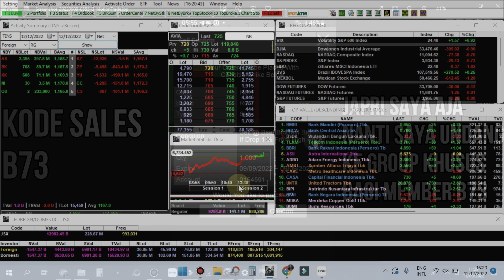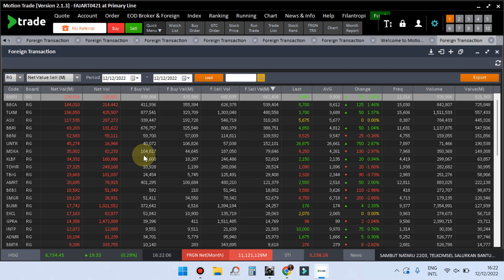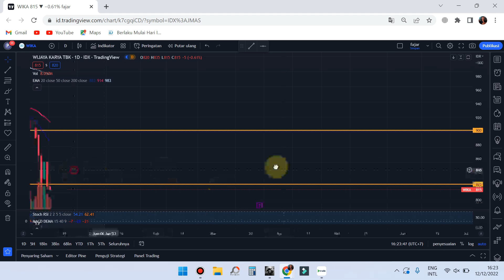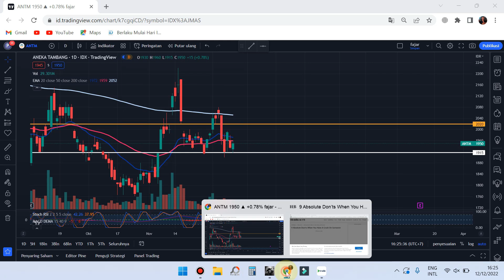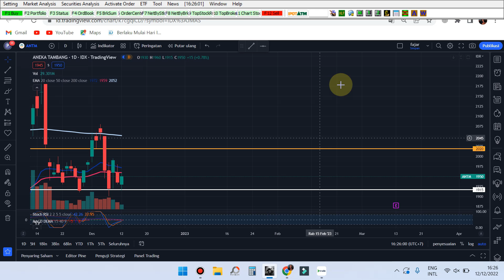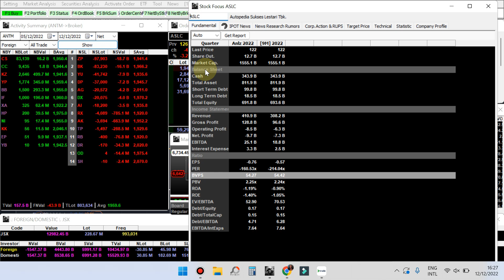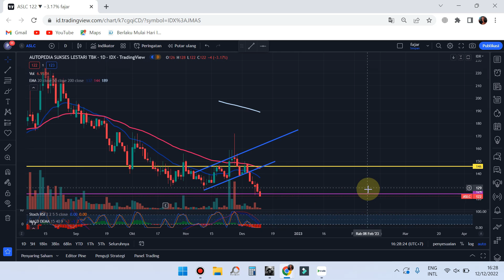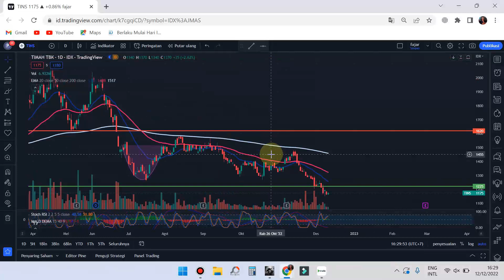PART 1 Sinyal Selasa 13 Desember 2022 Rekomendasi saham scalping trading WIKA ANTM ASLC TINS Analisa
PART 1 Sinyal Selasa 13 Desember 2022 Rekomendasi saham scalping trading WIKA ANTM ASLC SLIS Analisa